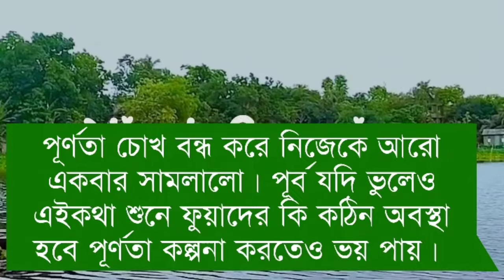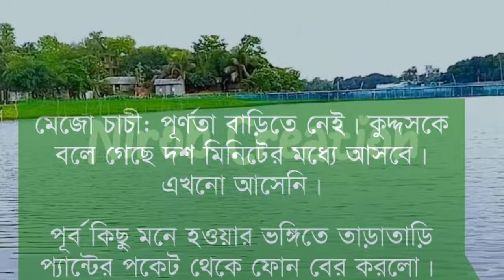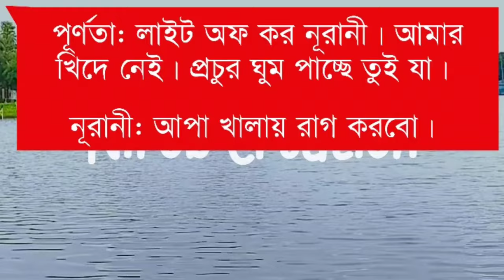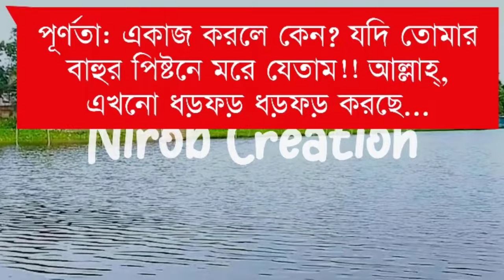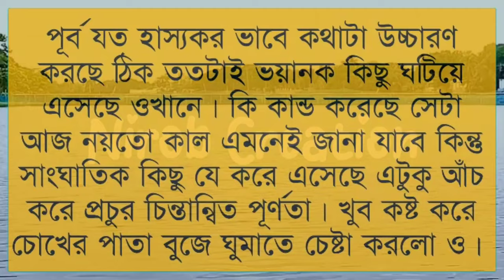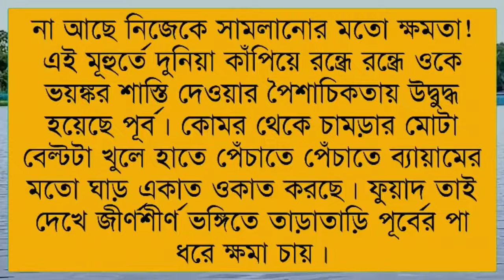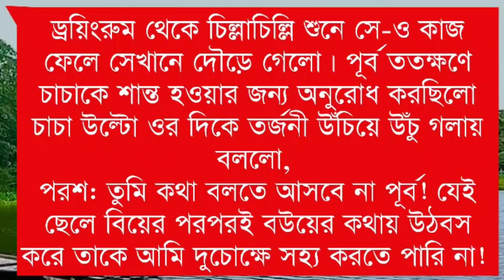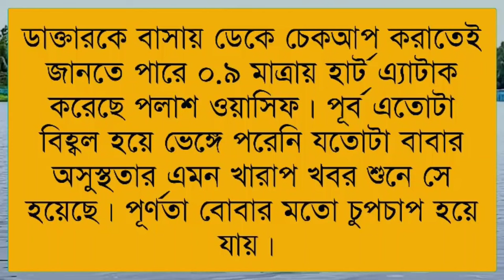শুধু তোমার ই জন্যে|| Season:22|| Himu Abida Purna Meher|| Ft. Prem Kothon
🌸Admin: Nirob islam

🌸Present by: Prem Kothon

🌸Story Time: 1:00:00

🌸 Script: Ornisa Sathi